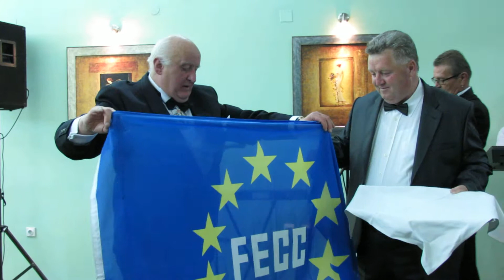President Henry van der Kroon introduces the FECC flag before its passing from Prilep to Yambol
Vancho Georgiev -- President of the Association "Prilepski Mechkari" (Prilep Bears) -- The famous Prilep Carnival brand gets ready to pass the flag for Prilep Macedonia to Yambol Bulgaria